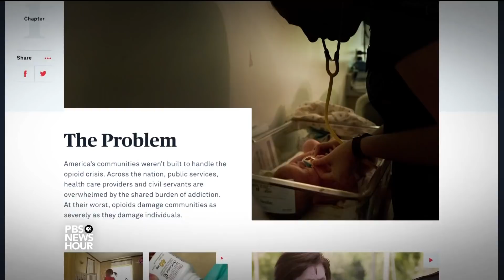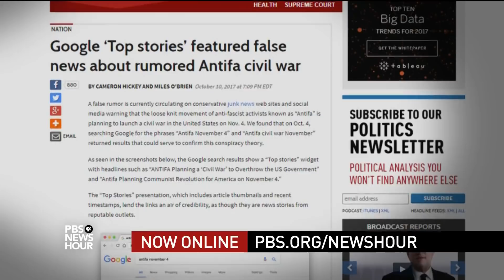Analyzing Trump's angry tweets about NBC and Sen. Corker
Twitter remains President Trump's preferred platform to vent his latest frustrations with the NFL, Sen. Bob Corker and claims of fake news on NBC. Judy Woodruff sits down with Karine Jean-Pierre of MoveOn.org and Matt Schlapp of the American Conservative Union to discuss a meeting between Trump and his military advisers over nuclear weapons, Corker’s warnings about the president and more.